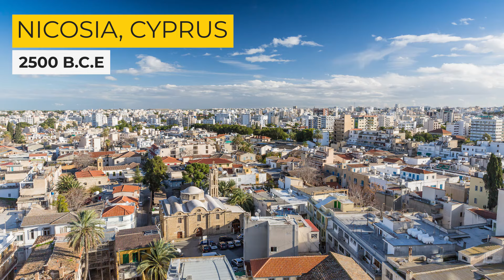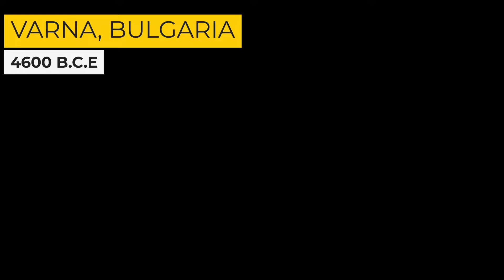Explore the Ancient Origins: Europe's Oldest Continuously Inhabited Cities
Discover the fascinating history of Europe's oldest continuously inhabited cities in this captivating exploration of ancient civilizations and enduring legacies. Journey through time as we delve into the origins of Cadiz, Lisbon, Chania, Mantua, Nicosia, Thebes, Athens, Varna, Bratislava, Nitra, Argos, and Plovdiv, uncovering their rich cultural heritage and remarkable contributions to the tapestry of European history. From the ancient settlements of the Bronze Age to the bustling metropolises of today, these cities offer a glimpse into the geography and evolution of Europe over thousands of years. Join us on a journey of discovery as we explore the birthplaces of civilization and the enduring spirit of human ingenuity that has shaped the continent for millennia. Whether you're a history enthusiast or simply curious about the origins of Europe's oldest cities, this video is sure to inspire wonder and awe at the remarkable resilience of the human spirit across the ages. Don't miss out on this captivating journey through time and space – hit play and embark on an unforgettable adventure through the heart of Europe's ancient past.

 This video draws inspiration from well-known channels such as General Knowledge, Forceman Big World and various other Geography Channels.